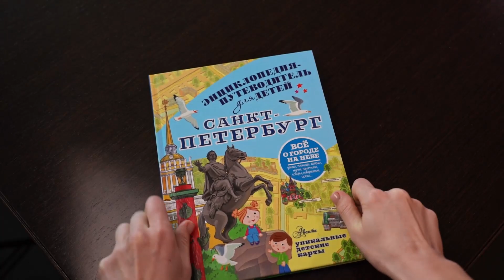Листаем книгу "Санкт-Петербург" из серии "Энциклопедия-путеводитель для детей"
Приглашаем взрослых и детей в путешествие по "культурной столице" нашей родины – прекрасному городу Санкт-Петербургу. Энциклопедия-путеводитель проведёт настоящие семейные экскурсии по самым интересным местам города, расцветив их любопытными рассказами, историческими справками, заданиями для детей, а также отличными фотографиями и уникальными детскими картами! Пешеходные прогулки рассчитаны по времени, расстоянию и выбору объектов на всю семью, поэтому уверены - так гулять по городу на Неве, понравится всем!
Узнавай Питер, путешествуя с энциклопедией-путеводителем!
Для младшего и среднего школьного возраста

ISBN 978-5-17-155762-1